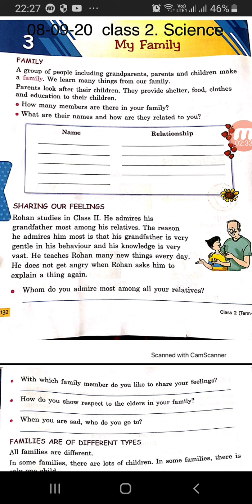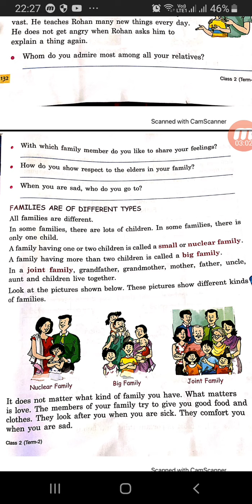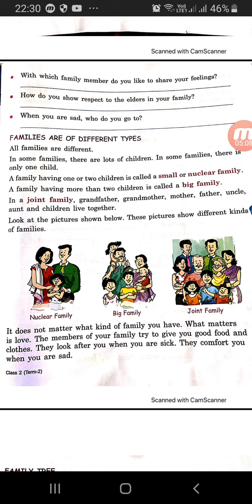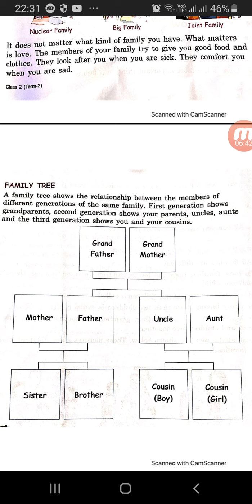Class 2 EVS